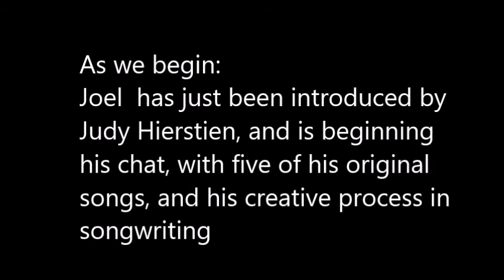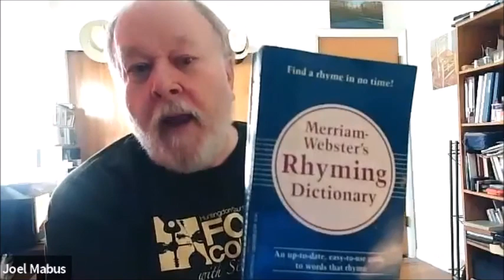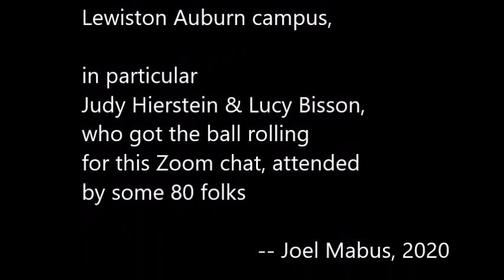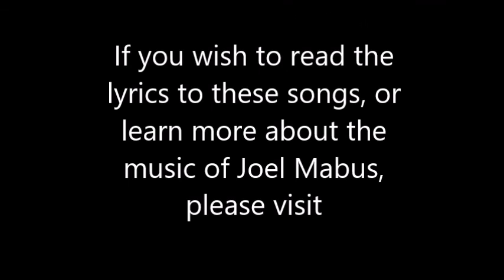Joel Mabus 5 songs & how they got that way: the songwriting process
Captured from a Zoom presentation for Maine's USM Senior College Network (9/20/2020).  I did a concert/lecture via Zoom on the topic of songwriting.  I sang five of my best songs and chatted about the creative process -- how those songs came to be.  The songs:
     Shine
     When All the Famous People Are Forgot
     A Special Kind of Hell
     Hillbilly Singer
     A Better Voice
"A Better Voice" was the title chosen for the event, which was part of a monthly series of lectures for the Senior College Network.  An informal chat from my home office via laptop webcam.  Not a Hi-Fi concert, but friends tell me it is entertaining nonetheless.